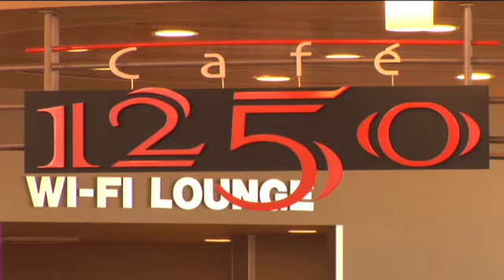Big Two Toyota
A barber shop, massage service, and internet cafe? This dealership resembles a shopping mall. And it is not just a great place to buy a car, it is also a great place to work.